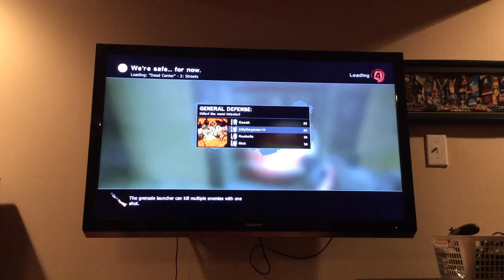Left 4 dead 2 gameplay on Xbox 360